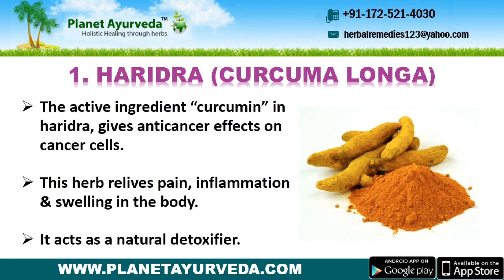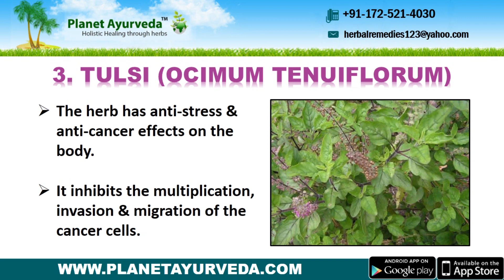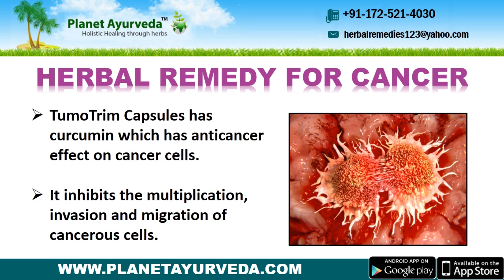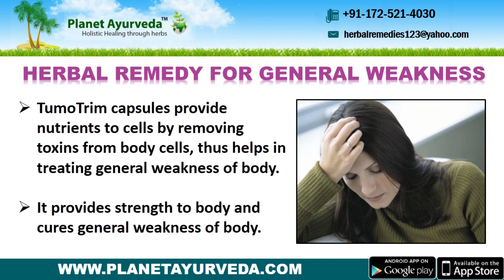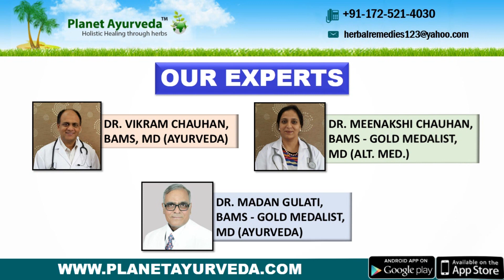TumoTrim Capsules - Health Benefits, Ingredients & Dosage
The Ayurvedic formulation TumoTrim capsule is 100% pure product used for various type of tumors. Herbs used for the preparation of these capsules stop the multiple growth of tumor or cancer cells. It prevents 70-80% growth of tumor cells. It is totally natural product & safe for use.